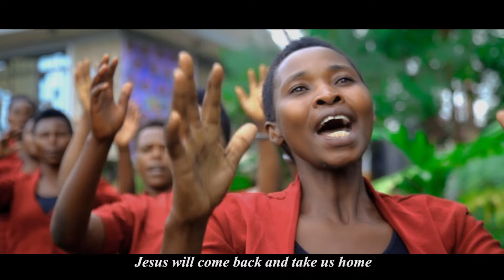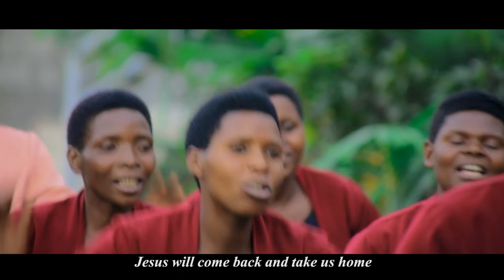Ku Murimo by Abarinzi Choir SDA Bwesha